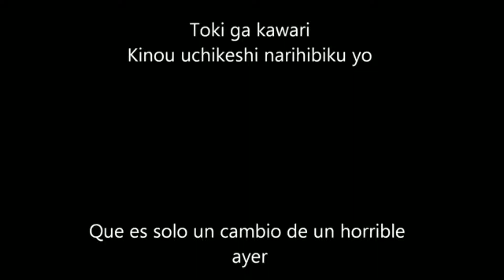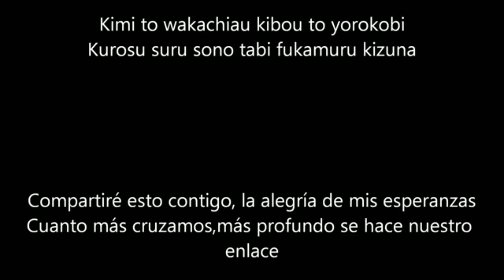Super Mario Bros Z y Rock man.exe axess futatsu no mirai Karaoke en Japonés romaji y en Español